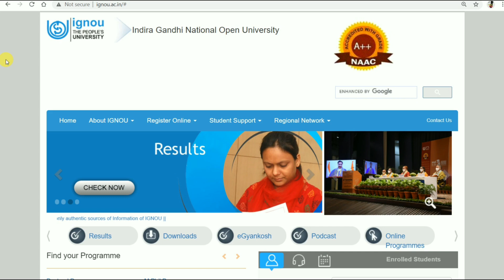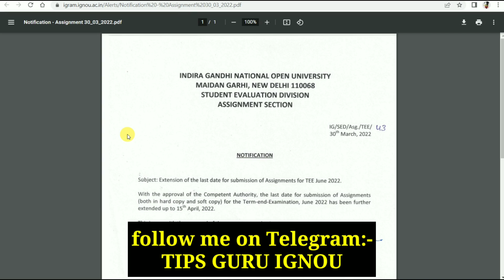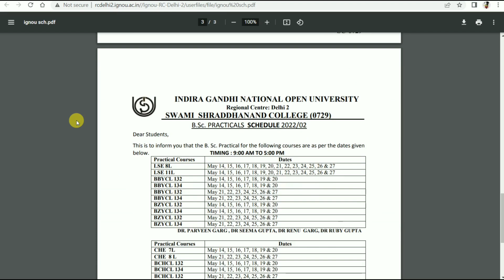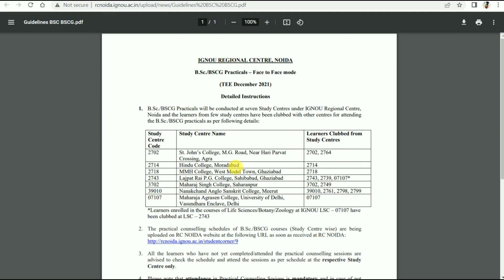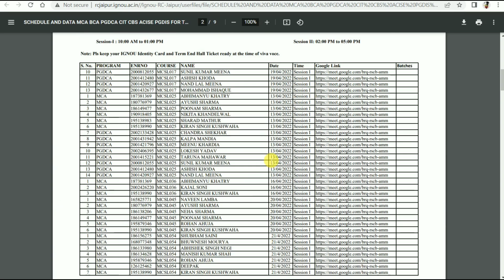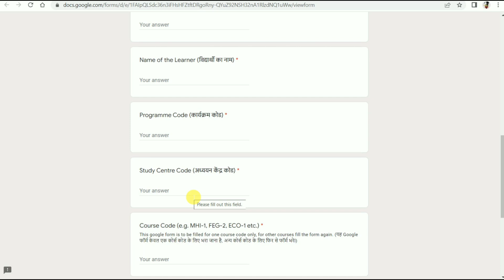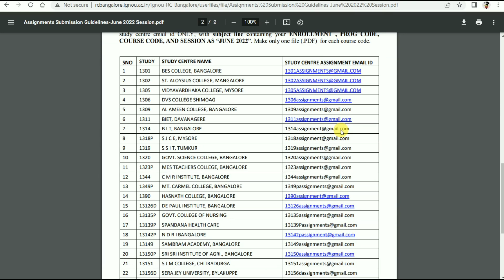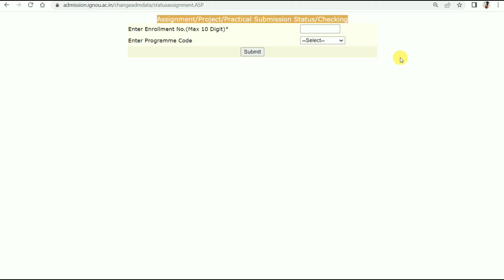Dec 21 Result New Update, 11 New Notifications | 4 New Assignment Submission Guidelines By TIPS GURU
4 New Guidelines for Assignment Submission and Practical Exam Schedule

December 2021 Exams Result New Update
Direct Link for Result Page.

July 2021 and Jan 22 Session Assignments Available

Direct Link to Download Hall Ticket for December 2021 Exams.

Promote our Channel TIPS GURU by Donating a Small amount Directly to Number. By

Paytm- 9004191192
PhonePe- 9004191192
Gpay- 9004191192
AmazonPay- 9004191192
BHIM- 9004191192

Assignment PDF kaise Banaye...

Google Form se Assignments kaise Submit kare .

PDF size Small karne k liye poora tarika.

Link for June 2021 Exams Result Page.

ignou
assignment design
Tips guru
Ignou
Ignou assignment last date
Ignou result

ignou.ac.in

TIPSGURU